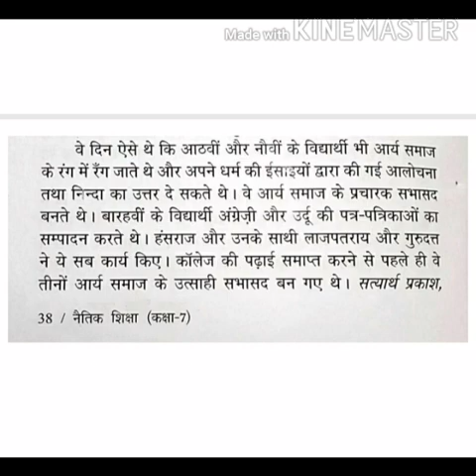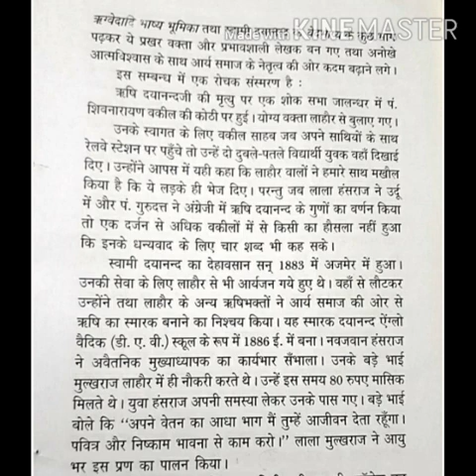Class 7th Naitik Shiksha lesson 12 Part 2